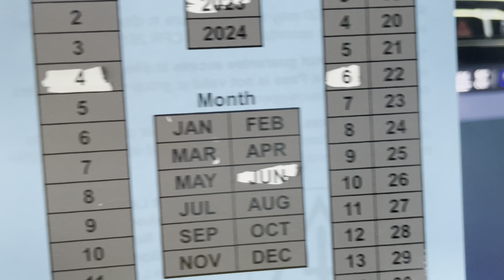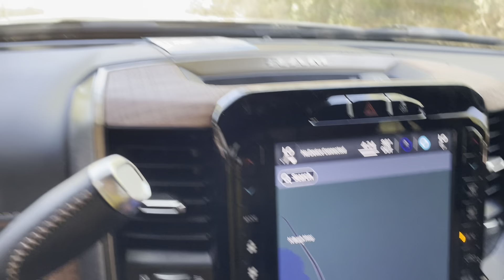UNA TARDE SIN PESCA EN EL RIO